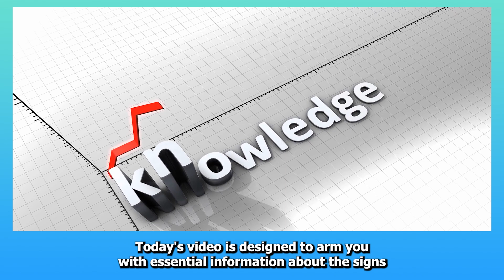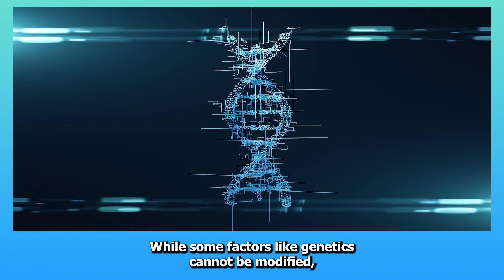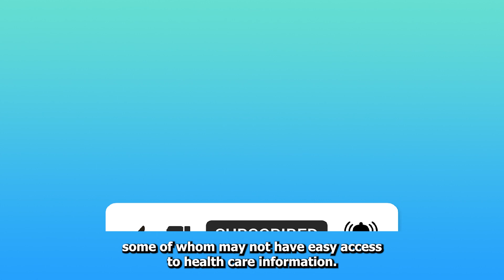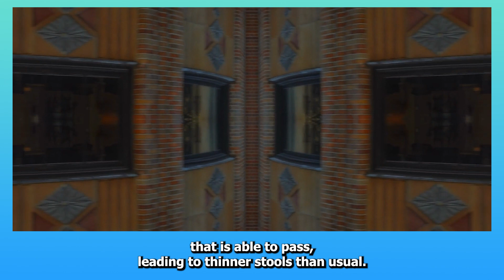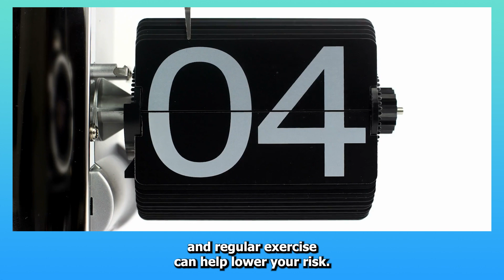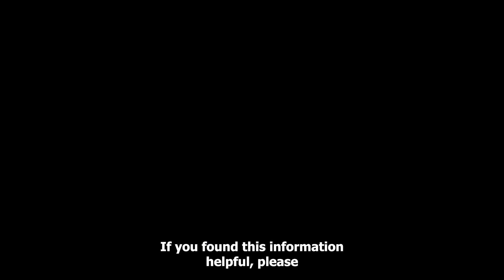Warning: 10 Signs of BOWEL CANCER That Can't Be Ignored!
Hello, Health Pops community! Today, we dive deep into a critical topic: Bowel Cancer. As the third most common and second deadliest cancer globally, understanding its impact and prevention is crucial. This video equips you with essential information about the warning signs and preventive strategies of colorectal cancer.

🔎 What You’ll Learn:

The top 10 warning signs of bowel cancer.
Practical lifestyle adjustments to reduce your risk.
The importance of regular cancer screenings.
📚 Resources for Further Reading:

💬 Engage with us in the comments if you have thoughts or questions about bowel cancer. Your interaction boosts awareness and helps build a supportive community.